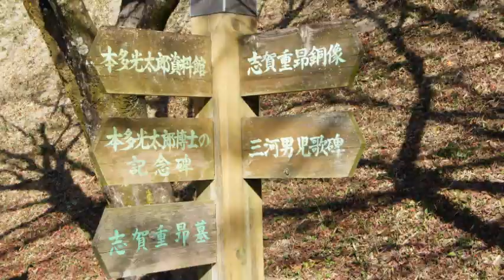岡崎東公園の遅い紅葉を見に行った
2019年12月13日　岡崎東公園に紅葉を見に行った。少し遅かったが本多光太郎資料館や志賀重昂像の周辺はとても美しかった。像の「富士子」は何歳になったのだろうか？　30年前もいたような気がするのだが・・。